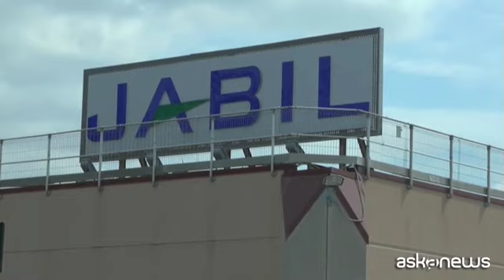Jabil, l'azienda revoca i 190 licenziamenti a Marcianise (Ce)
Milano, 4 giu. (askanews) - "Con l'azienda ci siamo chiariti e abbiamo parlato diverse volte al telefono, l'ultima 2 giorni fa e abbiamo raggiunto insieme questo risultato, tutelando 190 lavoratori e le loro famiglie, una cosa importante per l'Italia e il meridione. Investiremo nella formazione di questi lavoratori e li aiuteremo anche a trovare anche una nuova ricollocazione".
Nessuno perderà il lavoro nello stabilimento Jabil di Marcianise, in provincia di Caserta. La multinazionale americana che si occupa di componentistica elettronica ha revocato i 190 licenziamenti minacciati a febbraio 2020, appena esplosa la pandemia di Covid-19 in Italia con il conseguente lockdown, annunciando ora il ricorso a 5 settimane di Cassa integrazione straordinaria.
Lo ha ribadito lo stesso ministro del Lavoro, Nunzia Catalfo recatasi in visita a Marcianise.
"Abbiamo un accordo sottoscritto punto per punto - ha precisato - seguiremo tutta la fase di ricollocazione. Abbiamo già convocato azienda e sindacati per martedì prossimo (9 giugno, ndr) alle 17. Continua l'impegno per preservare i posti di lavoro e per trovare delle occasioni lavorative buone per questi lavoratori affinché posano mantenere i loro livelli occupazionali così com'erano prima".
Il ministro è stato accolto con applausi e riconoscenza dai lavoratori della Jabil che le hanno regalato anche un mazzo di fiori ringraziandola per il suo contributo nella trattativa.